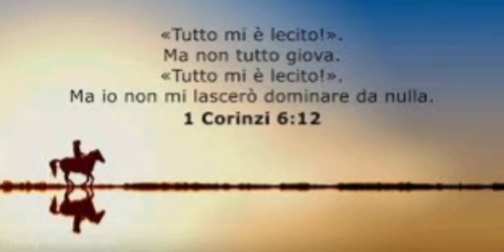FAMIGLIA CELESTE - Siete liberi di scegliere ogni giorno 16/08/21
Come riconoscere quando siamo liberi? Il Cristo libera, l'energia Cristica, libera, dona amore, vigore e forza ai vostri carismi. La sua falsa riga, li incatena, li confonde e li indebolisce. Abbiate cura di vederlo e ripristinare la scelta ogni giorno in voi, ogni volta con pazienza e perseveranza, nel cuore e dal cuore. Chiedete aiuto nel vostro discernimento. Per sempre, rialzatevi e sappiate scegliere la via Dritta che conduce al Cristo.

Che cosa ne fate della libertà che Dio ci ha donato, se poi non riuscite a custodirla e disciplinarla secondo la sua amorevole guida e natura? Noi siamo costantemente uno con il Signore, costantemente amati, costantemente accompagnati sulla retta via come figli, costantemente consonanti con il suo dolce consiglio, ma solo se lo vogliamo. Non vi è nessun obbligo, nessuna coercizione da parte del Nostro Madre Padre Celeste. Ci ama più di ogni altra cosa. Noi corrispondiamo questo amore nella nostra vita quotidiana? In che modo?

Questo è un mio appello. Vi prego smettiamola di usare il Cristo come motivo di separazione e conflitti. Il Cristo non è una gara con lauto premio finale. Non è una spilla da mostrare al petto. Non è un principio dogmatico da possedere o combattere. Il Cristo è la fiamma di pura vita e amore che genera liberazione universale. È parte del nostro creatore, dell'origine da cui proviene ogni cosa e ognuno di noi ne porta un seme nel cuore. Quindi non lo troveremo mai al di fuori di noi come qualcosa o qualcuno da conquistare, né come qualcosa nel nostro interiore estraneo a noi da cui fuggire. Perché è il principio stesso di Vita, la capacità stessa di Amare ogni cosa, ed è insito NATURALMENTE in tutti noi. LO RIPETO PERCHE MI PARE VITALE COME L'ARIA CHE RESPIRO: IL CRISTO È LA FIAMMA DI VITA DENTRO OGNUNO DI NOI, È LA CAPACITÀ STESSA DI VIVERE AMARE E TRASMUTARE ED È INSITO NATURALMENTE IN TUTTI NOI PER L'ETERNITÀ. Quindi non dobbiamo cercarlo fuori, non dobbiamo impararlo, né conquistarlo, ma semplicemente sentirlo, ricordarlo e scegliere di ricontattarlo ogni giorno in noi. È la capacità stessa di respirare e partecipare all'esistenza con il nostro contributo giornaliero. Vi prego basta essere separati e continuare ad alimentare la separazione! Basta conflitti e alimentati questi conflitti! Le anime non ne possono più di tutto questo, né l'anima della madre terra. Siamo tutti stanchi di arrivare in Terra e perdere l'occasione di dire SÌ alla Vita! È tempo di riunificarci dentro! Cristo tu possa essere motivo di Riconciliazione, di Riunificazione, Trasformazione e Rinascita in ogni dove di tutti gli universi per l'eternità. Così è. Amin.